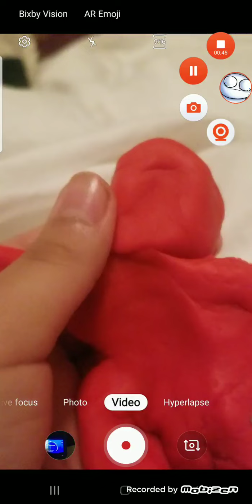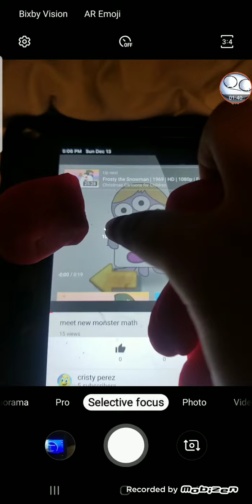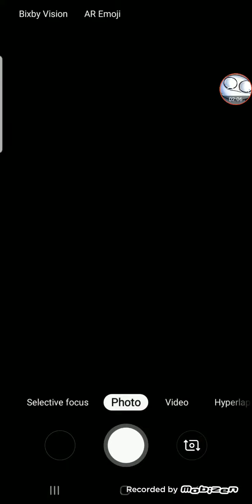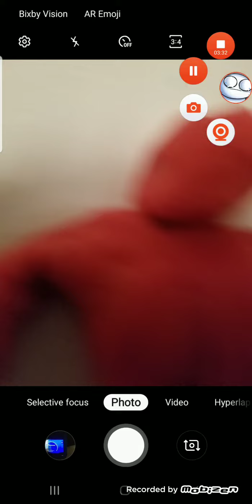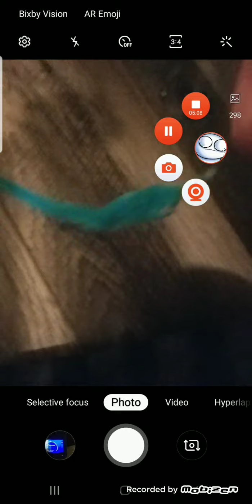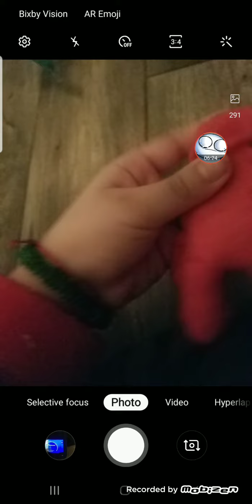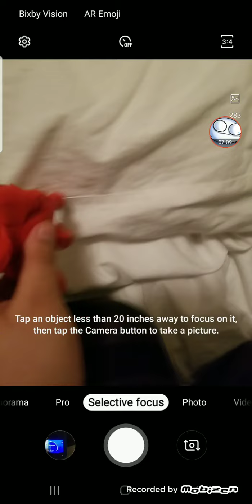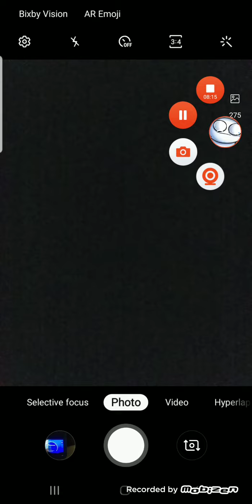meet red guy the clay guy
his face fell off